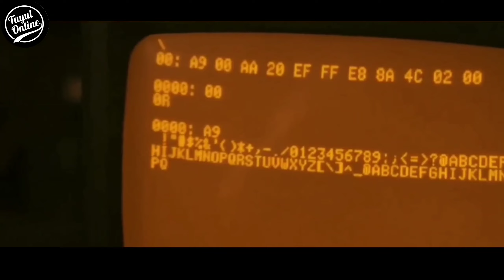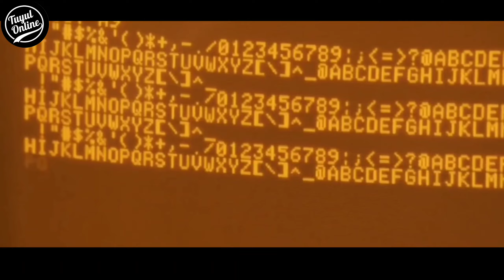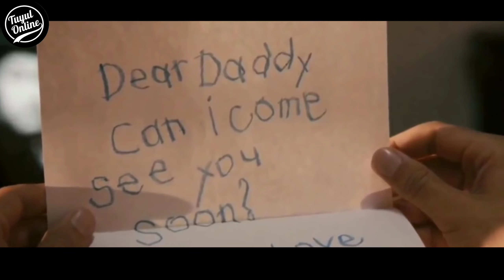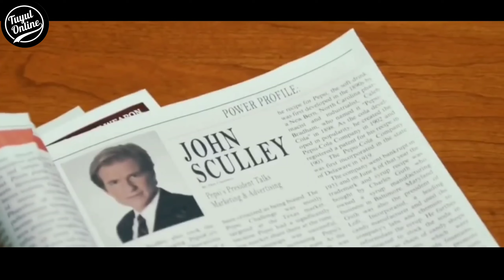Pria Pemalas Yang Berhasil Bangkit Dari Keterpurukan || ALUR CERITA FILM